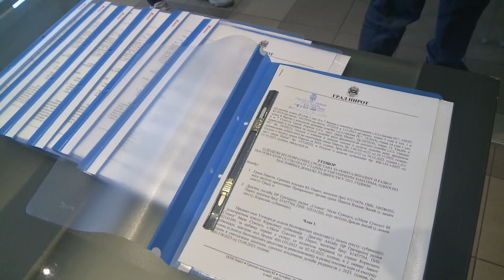PODRŠKA RAZVOJU LOKALNE EKONOMIJE